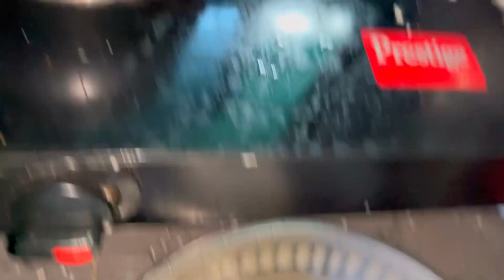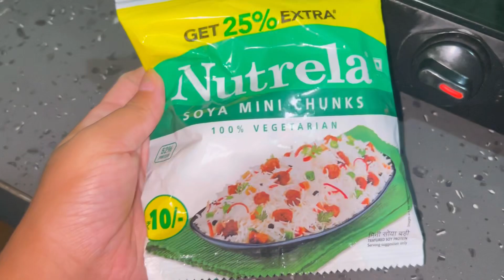Day In My Life Vlog🌿✨// Daily Vlog🌸 Agartala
My Daily Routine Vlog🌿✨// Full Day Vlog🌸​⁠

daily vlog
vlog
daily life
weekly vlog
my daily life
aesthetic vlog
busy day in my life vlog
vlogs
daily vlogs
day in the life vlog
life in vlog
cottage life vlog
a week in my life
productive vlog
daily habits that changed my life
housewife
housewife life
day in the life of a housewife
mom life
our life
housewife
day in the life mom
housewife tips
housewife vlog
smart housewife
Agartala